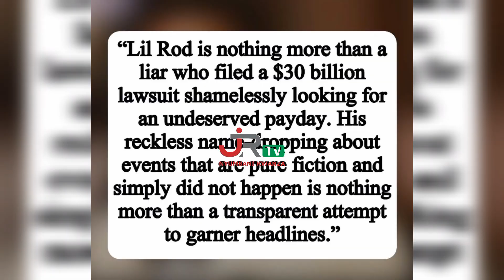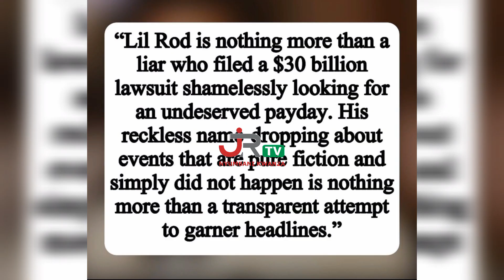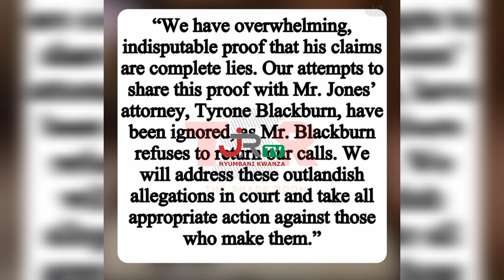FROM SOCIAL NETWORKS:P DIDDY MSALANI TENA KUHUSU UZALILISHAJI....50 CENT AWEKA REKODI YOUTUBE